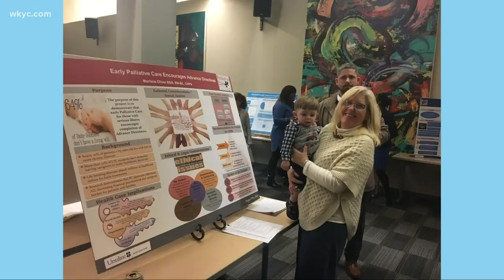UH Nurse surprised with $10,000 after serving on the front lines for 20 years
It's Florence Nightingale's birthday -- the last day of Nurses week. Tonight, Lindsey Buckingham shares the story a woman who's spent 20 years on the frontlines.